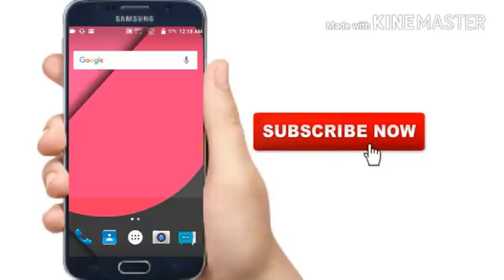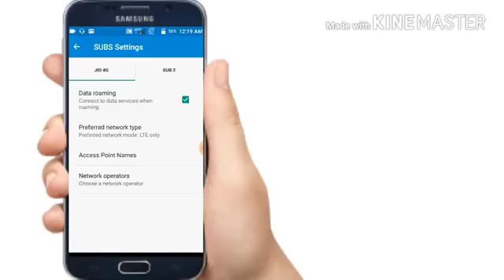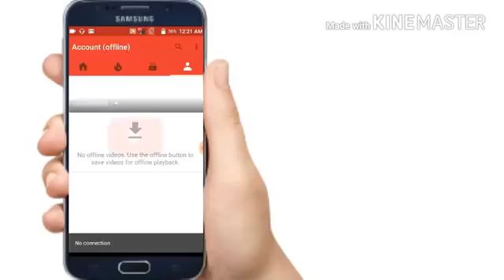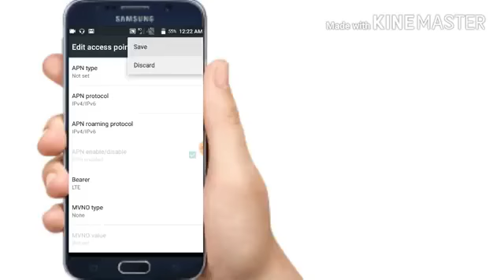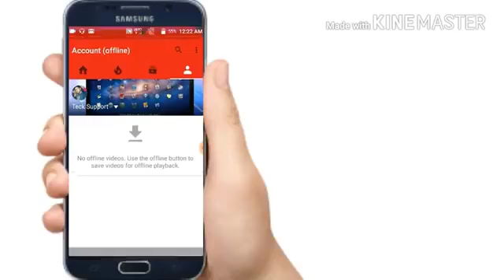How to Lock Mobile Internet Data,Internet connection Lock without any apps! internet Problem Solve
How to Lock Mobile Internet Data,Internet connection Lock without any apps! internet Problem Solve\\n\\nHello friends,es video mein Mobile ke data ko lack kaise kare Mobile data ko lock kaise karte hai mble data locking app fir andriod aapko bataya hu ki aap apne internet connection ko lock kaise kar skte hain wo bhi bina kisi application k,I hope ye video aapko pasand aayega START WITH WIKIGREEN channel is a channel where you can find any tricks video in hindi language,and also find teach,tech video,gadget review,tricks video,tricks, Android tips and tricks,Tech news,secret apps,and also many secret tricks video find here,I hope this channel is very important for you,